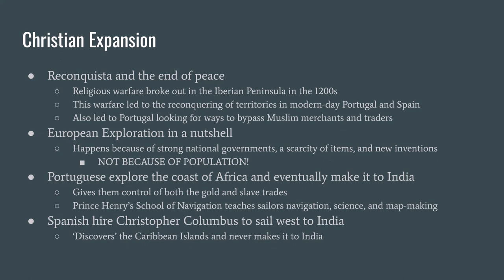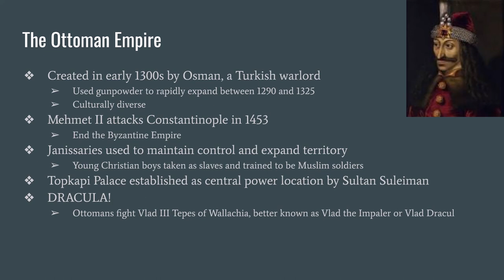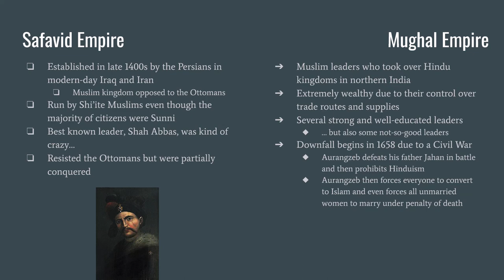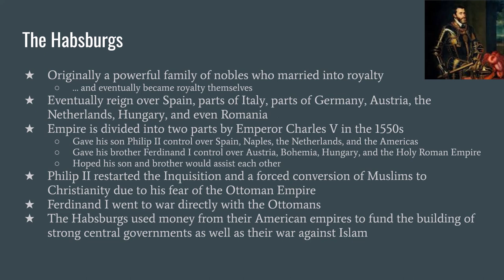HIST 1112 Chapter 16 Spring 2022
Western European Expansion and the Ottoman-Habsburg Struggle